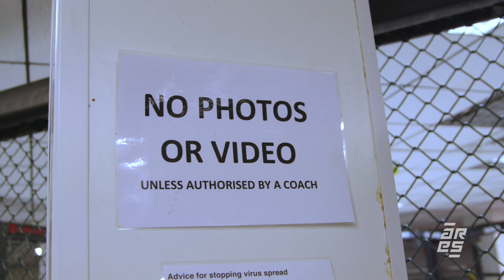ARES 2 Embedded : Felix Klinkhammer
A look into the preparation of Felix Klinkhammer for ARES2 this Saturday 11 December.💥

Broadcast live on Gigson.live from 7pm.